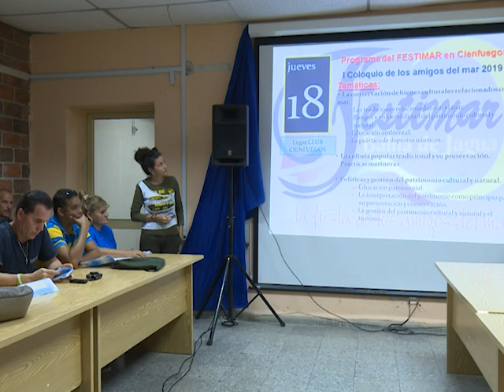Regresa a Cienfuegos “Festimar”, fiesta de los amigos del mar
Desde este viernes y hasta el próximo domingo se disfrutará en la Bahía de Cienfuegos un espectáculo cultural de proporciones casi inéditas, memorables. El mar, ese que nos rodea y define, es el mejor escenario para el inicio de las celebraciones por el aniversario 200 de la fundación de la ciudad.